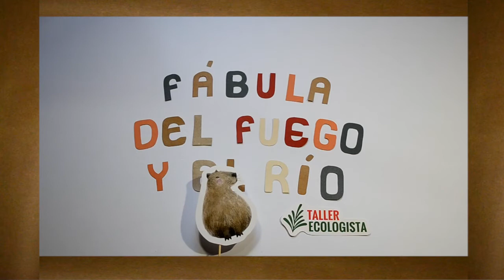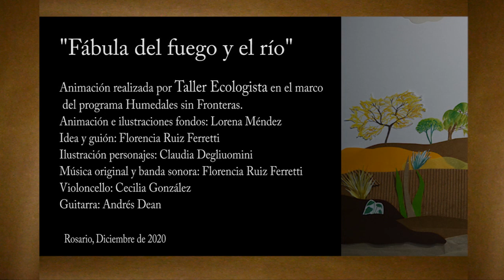Fábula del fuego y el río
Animación realizada por Taller Ecologista en el marco del programa Humedales sin Fronteras.

Animación e ilustraciones de fondos: Lorena Méndez
Idea y guión: Florencia Ruiz Ferretti
Ilustración de personajes: Claudia Degliuomini
Música original y banda sonora: Florencia Ruiz Ferretti
Músicos: Cecilia González violoncello, Andrés Dean guitarra.
Estudios de grabación: Eduardo Vignoli y Andrés Dean.

Rosario, Diciembre de 2020